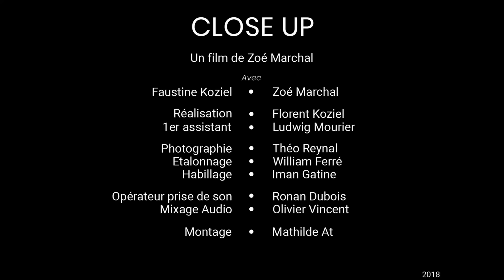CLOSE UP S01E03 (vost-eng)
CLOSE UP S01E03

avec Zoé Marchal et Faustine Koziel

Écrit par Zoé Marchal
Réalisation Florent Koziel
1er Assistant Ludwig Mourier

Photographie Théo Reynal
Etalonnage William Ferré
Habillage Iman Gatine

Opérateur prise de son Ronan Dubois
Mixage Audio Olivier Vincent

Montage Mathilde At